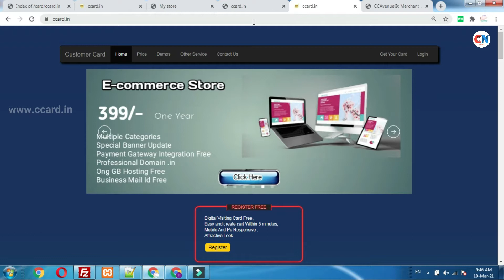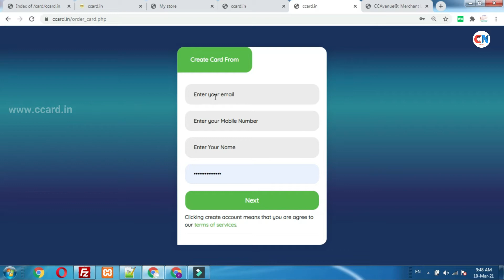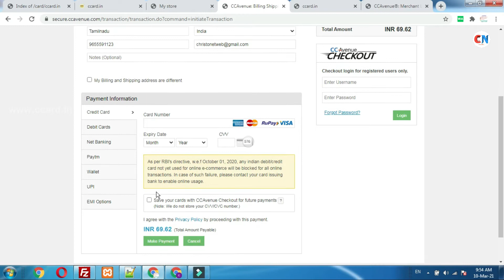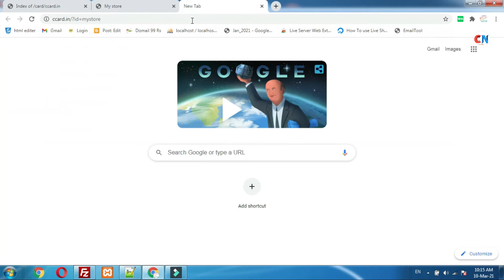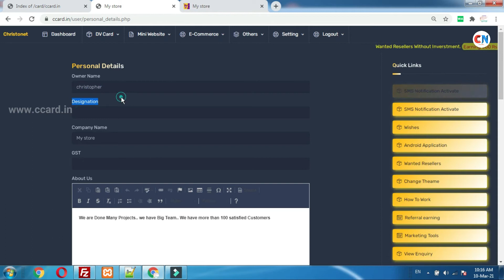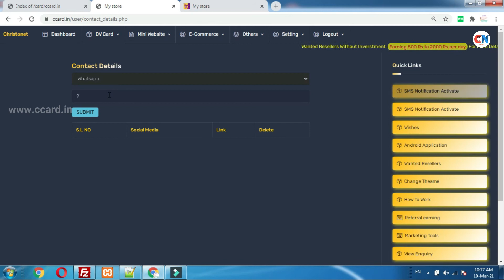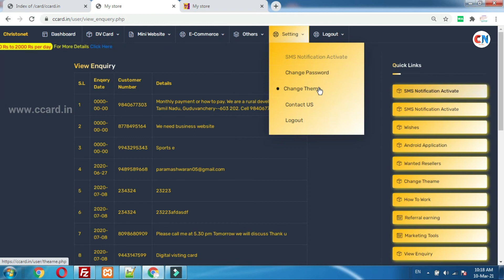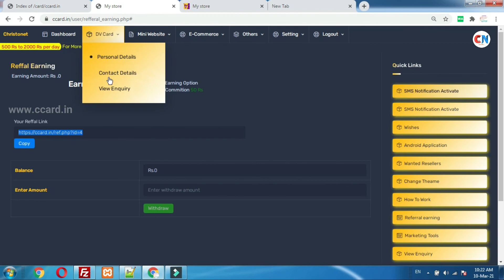Digital visiting card maker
Digital visiting Card Price: 59 Rs Only  (Life Time Validity)

website design Low Price Tamil | christonet Website Design and developing

Dynamic website Low price Tamil

Static Website Start From 999 Per Year
Mobile Responsive
5 Pages
Social Media Include
Google Map Include
Digital visiting Card Free
Free Business Directory
Host Domain 500 Rs Only

Dynamic Website Start From 3000 Rs per year
 Mobile Responsive
Social Media Include
Google Map Include

Christonet
ccard.in

Domain + Free hosting tamil
WordPress Website Design and redesign tamil
website Design and developing in tamil, website tamil, website , Website Redesign ,